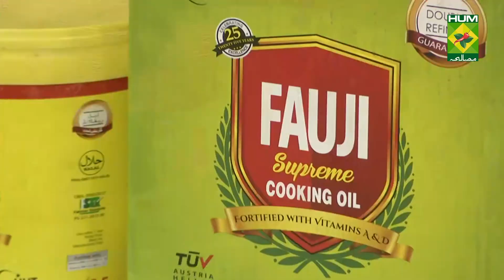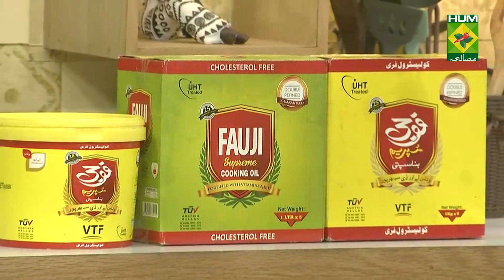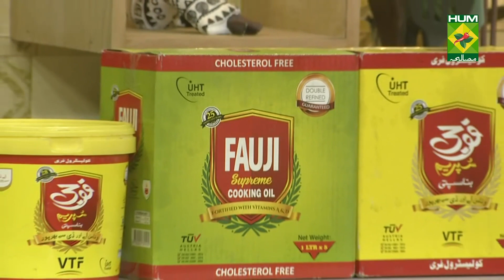Smokey Chicken Cheese Samosay Recipe | Flame On Hai | Irfan Wasti | 27 March 2022 | Masala Tv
If you are a street food lover, you'll love this Smokey Chicken Cheese Samosay. Make hygienic and scrumptious Smokey Chicken Cheese Samosay at home with this recipe today!

Watch this Masala TV video to learn how to make Smokey Chicken Cheese Samosay, Strawberry Fruit Chaat, Gappa Ghotala and Jalapeno Fried Chicken Recipes.

 This show of Flame On Hai with Chef Irfan Wasti aired on 27 March 2022.

Gappa Ghotala

Ingredients for Gappa

Gappa   2 to 3
Chick peas boil  ¼ cup
Potato boiled  ¼ cup
Onion chopped  ¼ cup
Coriander chopped  2 to 3 tsp
Sweet yogurt  ¼ cup
Green chutney  ¼ cup
Sev    2 to 3 tbsp

Method
To make gappa in a bowl add flour, semolina , salt and water , mix well and kneed , now let it rise for 10 min , now make balls and rest 10 min , then roll them and fry in heated oil and remove , now cut the gappa from the center and fill the filling and chutney and serve .

Jalapeno Fried Chicken

Chicken mince  1 cup
Jalapeno chopped  ¼ cup
Onion chopped  1 medium
Carrot chopped  2 to 3 tbsp
Chicken filling  1 cup
Flour    as per required
Eggs    2
Bread crumbs  as per required

Method
To make filling add all ingredients in a bowl and make balls , now coat the balls in flour and dip in egg and then roll in bread crumbs and deep fry and serve .

Smokey Chicken Cheese Samosay

Shredded cheese  ¼ cup
Coal    for smoke
Samosa sheets  10 to 12
Flour diluted  for binding

Method
To make filling in a pan heat oil and sauté onion , now sauté ginger paste and green chili paste , then add chicken mince and cheese then smoke with coal , now fill the filling in samosa sheets fry in heated oil and serve .

Strawberry Fruit Chaat

Ingredients’

Papaya cubed  ½ cup
Melon cubed  ½ cup
Banana slices  ¼ cup
Strawberries   6 to 8
Icing sugar   1 to 2 tbsp

Method
In a mixing ball add all fruits and then add whipped cream and icing sugar mix and serve chilled .